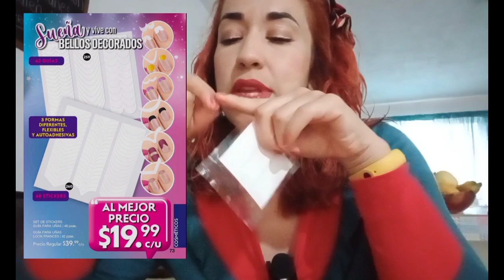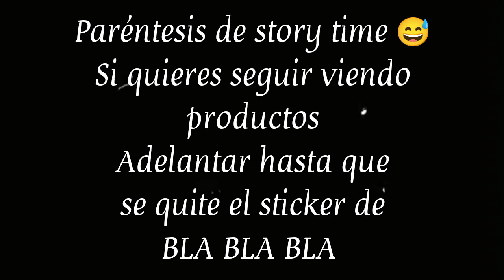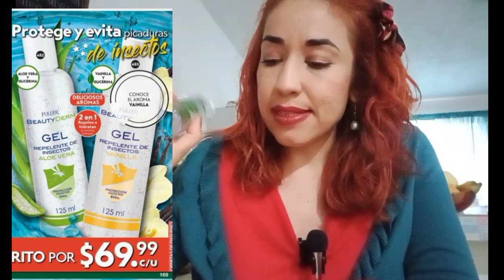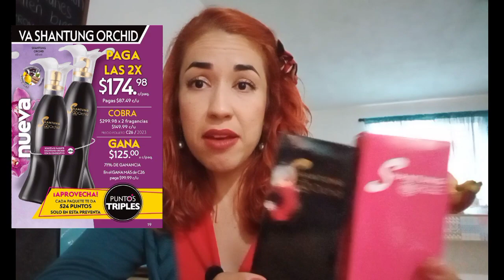📦 FULLER pedido 24-2023 unboxing 🐻 llegó perfume LOLA y Shantung orchid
Hola criaturas, ahora me quedó más largo el video :) pero ojalá lo vean porque les pregunto muchas cositas, aparte de que echamos platiquita 😃
Creo que esta vez no me falló tanto el audio como en el anterior 😅
Yo disfrute mucho este unboxing y espero ustedes también. Saludos y que anden re bien 💕